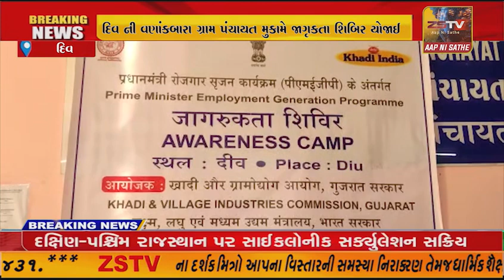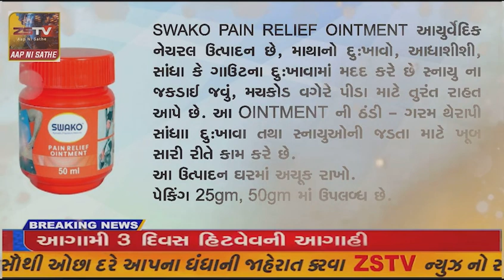વણાંકબારા ગ્રામ પંચાયત ખાતે પ્રધાનમંત્રી રોજગાર સૃજન કાર્યક્રમ અંતર્ગત જાગૃતિ શિબિર નું આયોજન